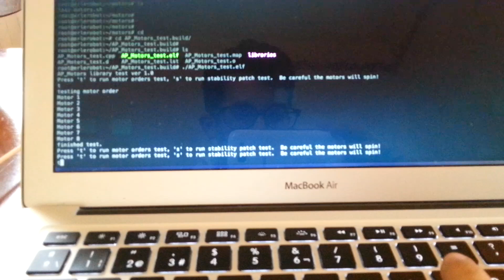BeaglePilot: AP_Motors test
Testing the AP_Motors code with the AP_HAL_Linux. Tests are performed in the robot Erle